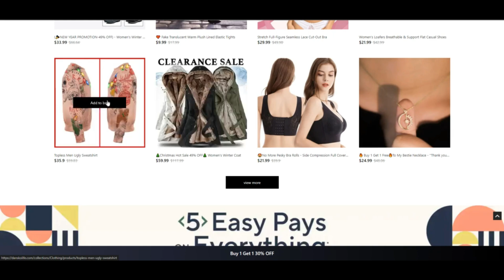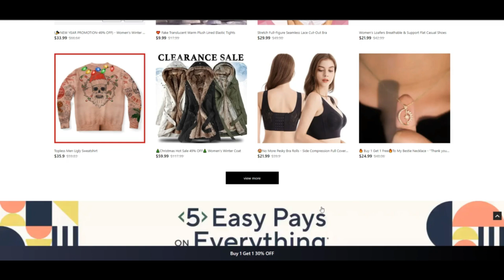Danskolife Reviews ( JUNE 24 ) Legit Or Another Scam ? Danskolife ! Danskolife Com Reviews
Danskolife Reviews ( JUNE 24 ) Legit Or Another Scam ? Danskolife ! Danskolife Com Reviews ! Danskolife.Com Reviews

At our retail outlet we delight in pretty much each enthusiasm and curiosity in the world largely since it is really a reference with your UNIQUENESS. And also to distribute especially that...is our core vision:

To help you Express On your own. To help you at our retailer.

On condition that we know you want several different customized products, we attained you lined with very Competent suppliers and era residences that we retain in in close proximity to connection with and vet each day so that they fulfill our Excessive collection procedure.